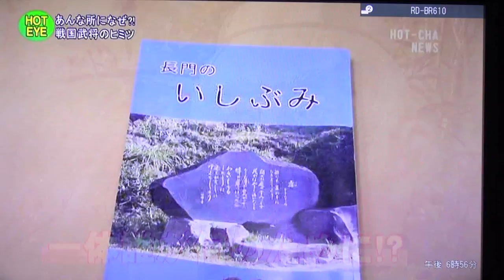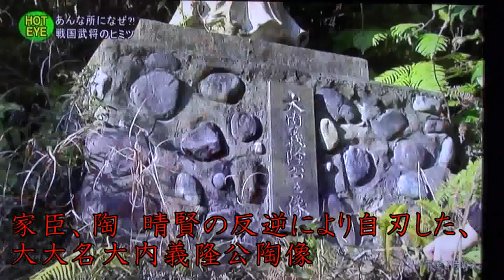大内義隆公陶像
長門市のケーブルTV、「ほっちゃテレビ」が、建立されて数十年市民に然程知られる事なく経た、
家臣、陶 晴賢（すえ はるかた）の反逆により自刃した、大内文化で知られる
悲運の大大名大内義隆公の陶像に光を当て放送される。